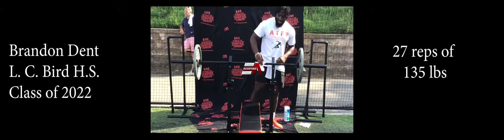Brandon Dent - Bench Press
EAS Verified Combine 2020 - Brandon Dent